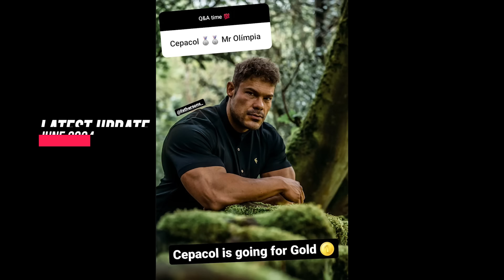Wesley is coming for Gold +Is Hassan behind ?John's insane progress +Most Classic guy in 212?+Presti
Wesley Vissers is coming for Gold +Is Hassan Mostafa behind ?John Jewett's  insane progress , 3 days out of Toronto Pro +Most Classic guy in 212 ? Andrea Presti out of Toronto Pro , Christian Zagarella 3 days out of Toronto Pro 2024
*Interact with me on social media*

Code :rogier25